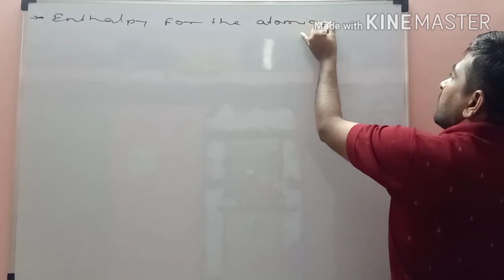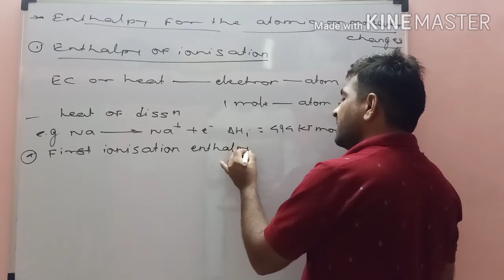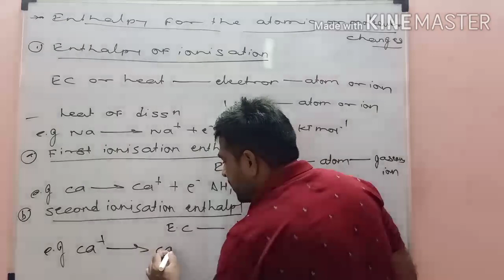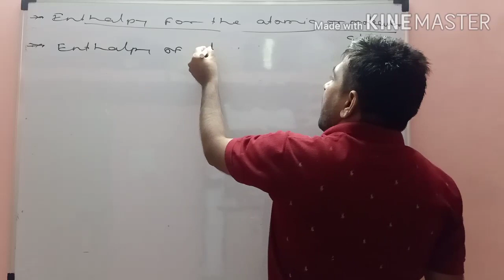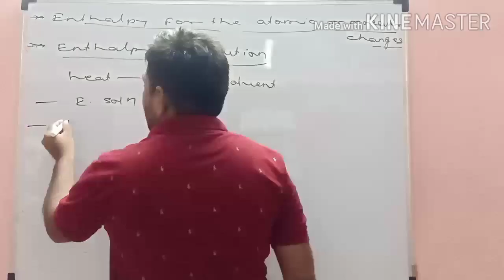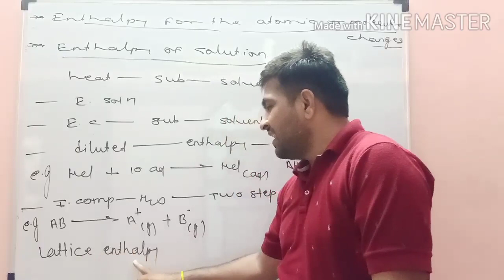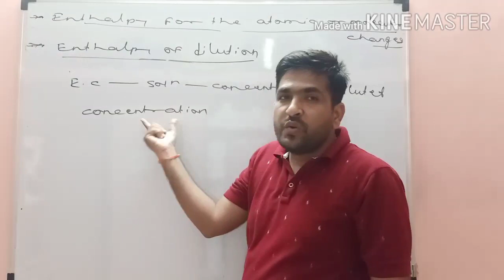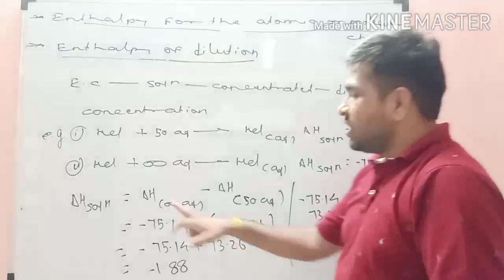Enthalpy For the atomic or molecular changes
Topics: Chemical Thermodynamics
Class:XII(Science)
Board/MH-CET